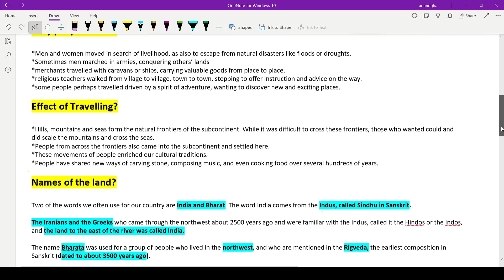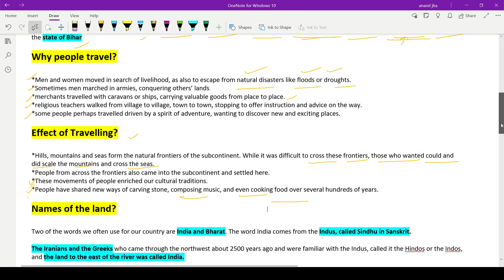History Chapter 1 for Class 6 & UPSC/CSE | History Class 6 in Hindi/English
@Aimersedu#class6History historyClass6forUPSC/CSE
Hi everyone, I hope you guys liked it.